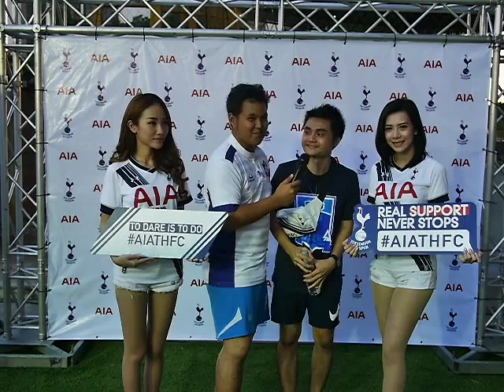Spurs Thailand Meeting : Fans Zone Part4